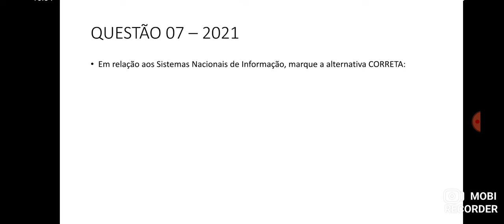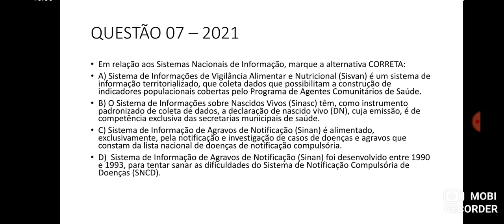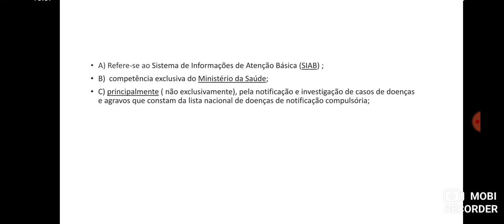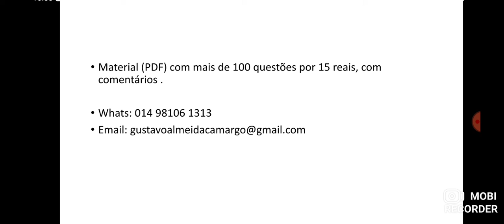Questão 07 - SIMULADO - Agente Comunitário de Saúde - Sistemas Nacionais de Informação